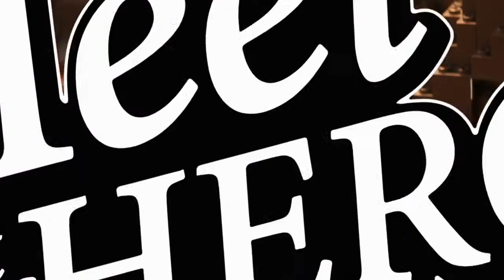LEGO Dimensions - Excalibur Batman Meets the Goonies - Meet that Hero (2017)